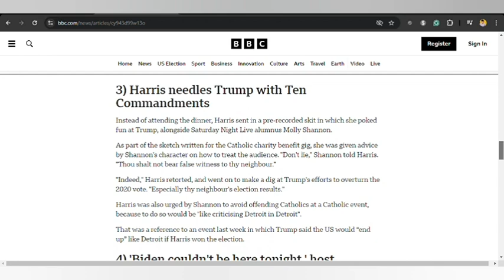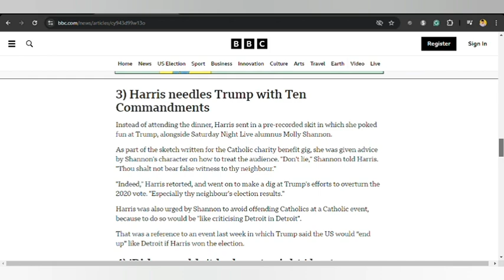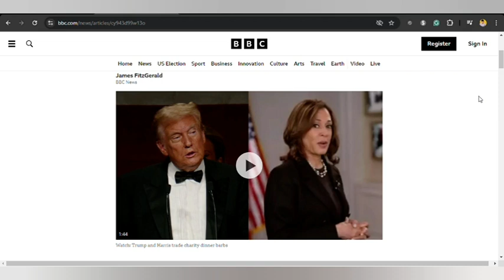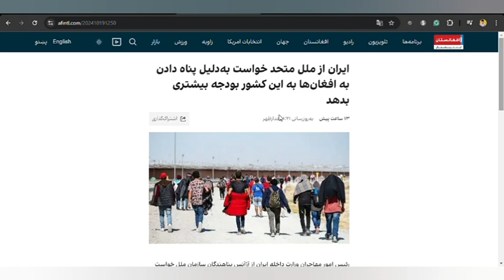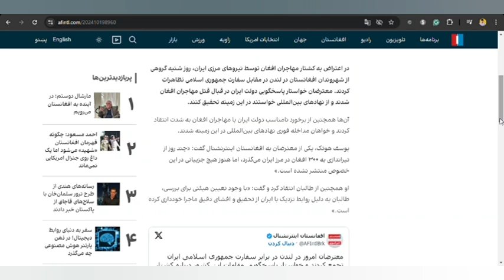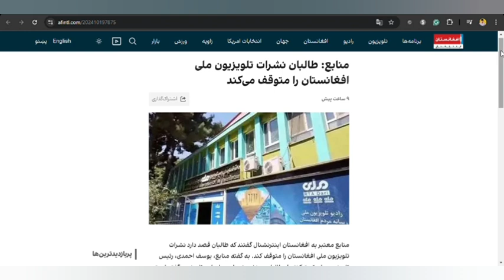ترامپ و هریس در شوخی‌های انتخاباتی، درخواست بودجه ایران از سازمان ملل، اعتراض افغان‌ها به تیراندازی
در این ویدیو جذاب و کوتاه به بررسی چهار خبر مهم روز می‌پردازیم:
۱. **شوخی‌های انتخاباتی ترامپ و کامالا هریس** در مراسم خیریه‌ای که باعث واکنش‌های جالب شد. آیا طنز و شوخی می‌تواند بر نتایج انتخابات تأثیر بگذارد؟
۲. **ایران درخواست بودجه بیشتری از سازمان ملل** به دلیل حمایت از مهاجرین افغان کرده است. آیا جامعه جهانی باید به ایران در این بحران مهاجرت کمک کند؟
۳. **اعتراضات افغان‌ها در لندن** به تیراندازی مرزی ایران به مهاجرین و واکنش بین‌المللی به این حادثه. آیا این شایعات حقیقت دارد؟
۴. **تصمیم طالبان برای توقف نشرات تلویزیون ملی افغانستان** و تبدیل آن به رادیوی «صدای شریعت». آیا رسانه‌های افغانستان به‌طور کامل خاموش خواهند شد؟

📌 **شما چه فکر می‌کنید؟ آیا طنز در سیاست‌مداران تأثیر دارد؟ نظر شما درباره وضعیت مهاجرین افغان چیست؟ لطفاً در بخش نظرات به ما بگویید.**

🔔 **برای به‌روزترین اخبار سیاسی و تحلیل‌های جهانی، کانال ما را سابسکرایب کنید و زنگوله را بزنید تا هیچ خبری را از دست ندهید!**

**تایم‌استمپ‌ها (Timestamps):**
00:00 - مقدمه و معرفی اخبار
00:20 - شوخی‌های ترامپ و هریس در مراسم خیریه
01:10 - درخواست ایران از سازمان ملل برای بودجه مهاجرین
02:05 - اعتراض افغان‌ها به تیراندازی مرزی ایران
03:00 - تصمیم طالبان برای توقف نشرات تلویزیون ملی